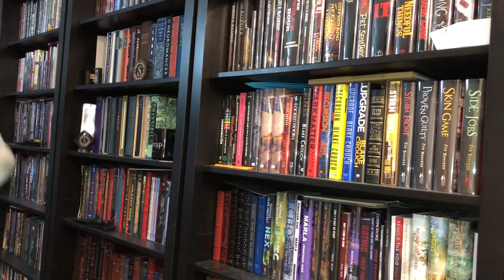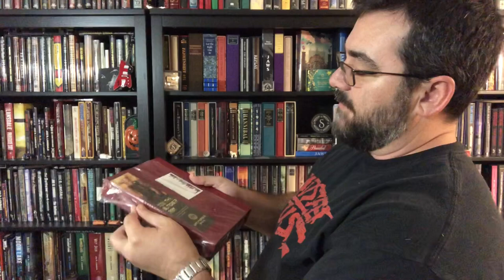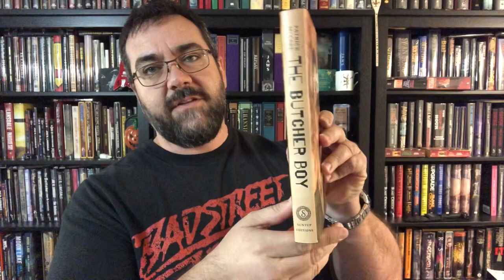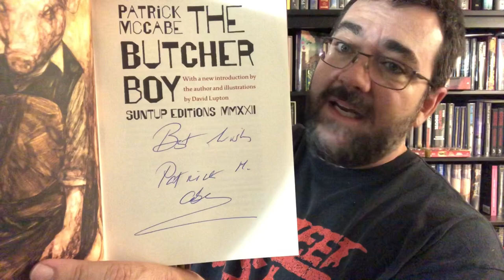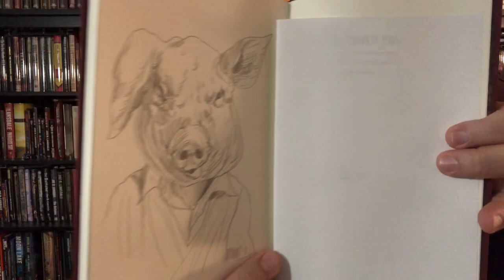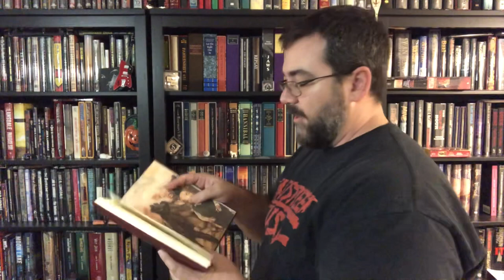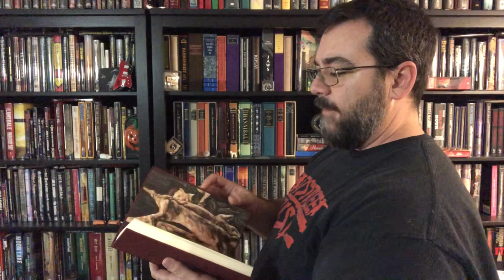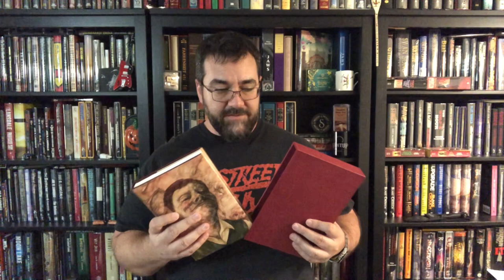The Butcher Boy Signed/Remarqued Suntup Editions Artist Edition Patrick McCabe Lupton Book Unboxing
This Artist Edition is signed by the author Patrick McCabe, and remarqued by the artist David Lupton. It is a terrific addition to my collection, that I ordered from Analect Books in the UK.